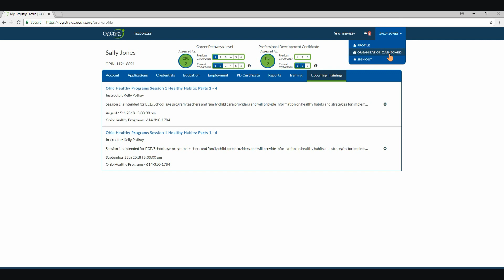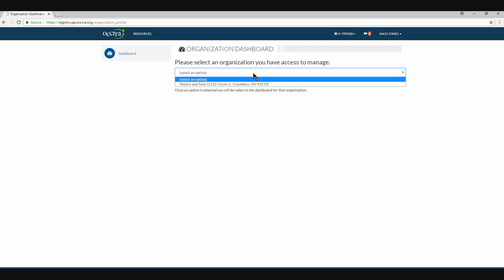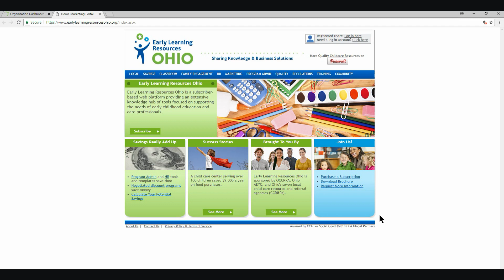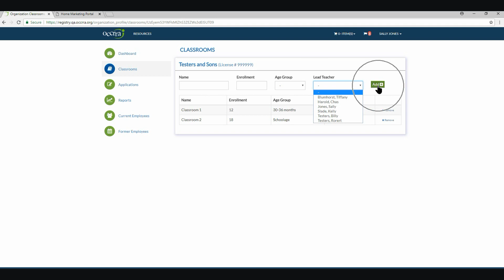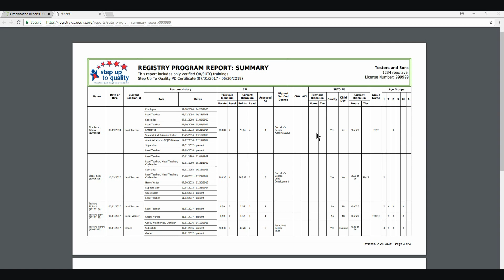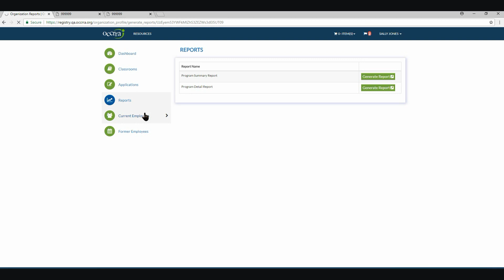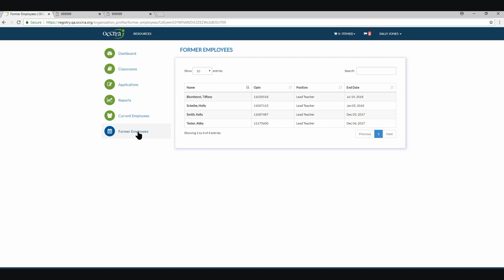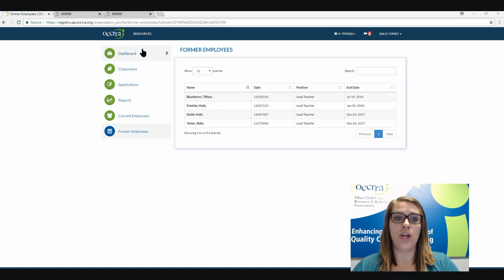OPR Organization Dashboard Tutorial- Updated 7/1/2018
Updated to show new OPR screens 7/1/2018- This tutorial provides a step by step look at the Organization Dashboard.  Please review this tutorial to learn about all the features of the dashboard and how it will support your role as administrator of the early care and education program.